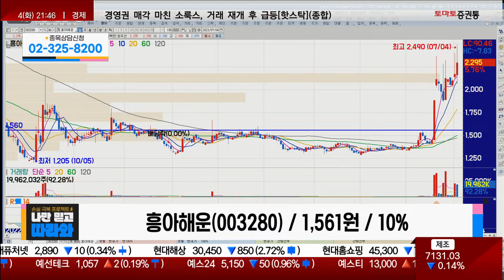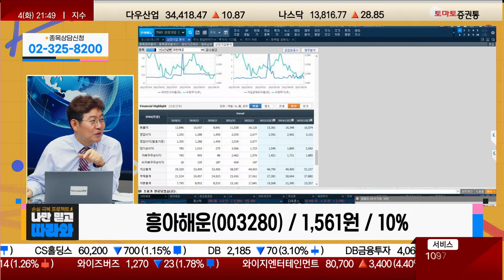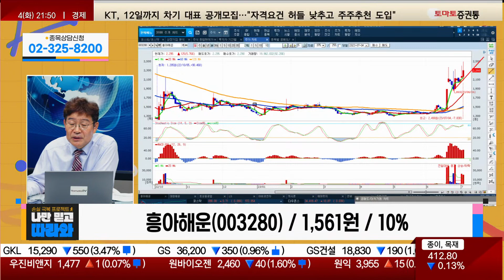영업이익 별로, 업종 밸류 대비 비정상적 주가 / 흥아해운(003280) [박준현 운용역_나만 믿고 따라와]